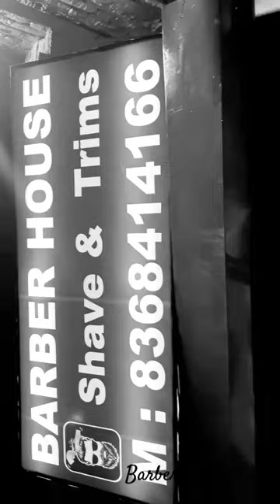Barber House 2.0 ✂️ hairstyle asmr # barbershop